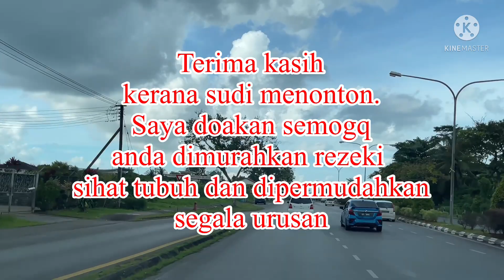Dari PASAR BAKI Batu 32 ke PASAR KUCHING #2021